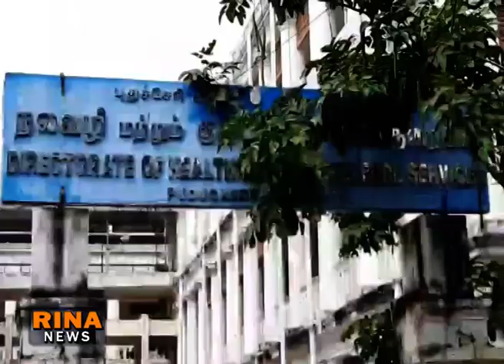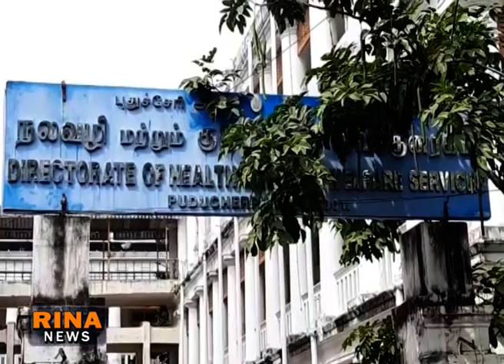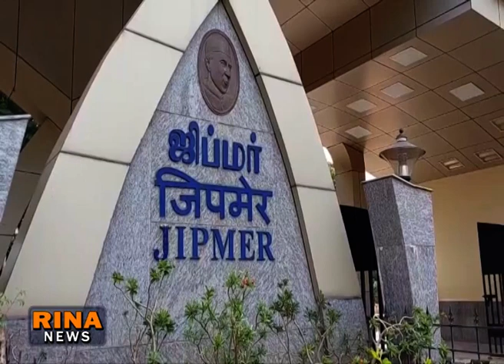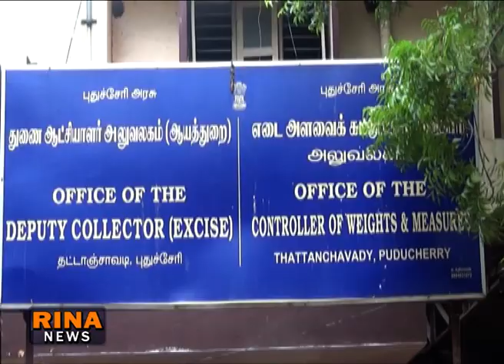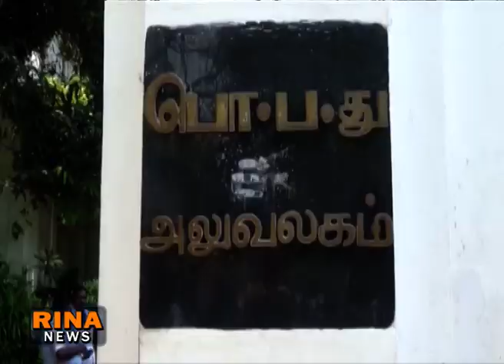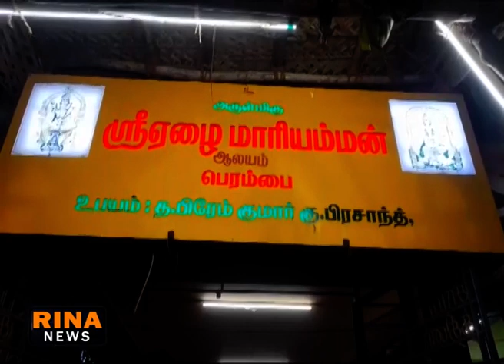RINA NEWS TODAY 16 05 2023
JVR NEWS PRESENTATION